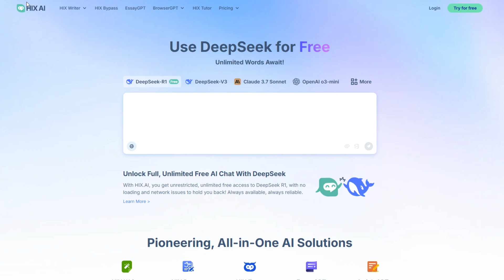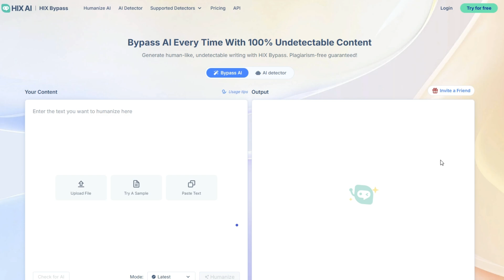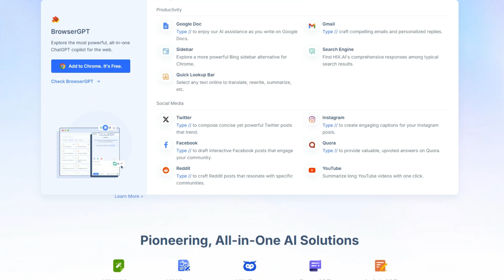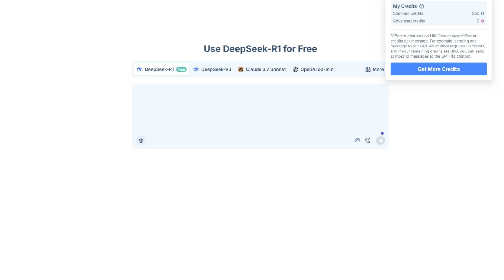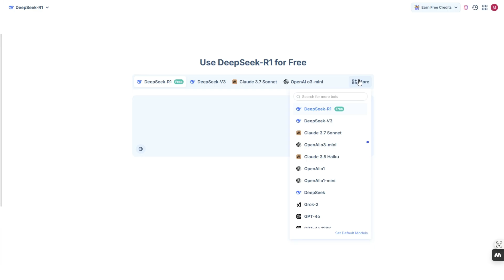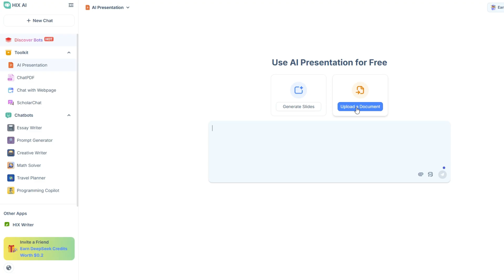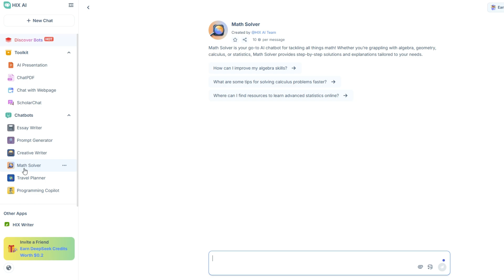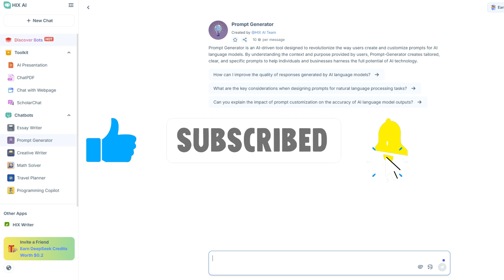هل هذا هو أفضل مساعد كتابة شامل بالذكاء الاصطناعي في 2025؟ اكتشف بنفسك!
✨ في هذا الفيديو، نستعرض معكم أفضل مساعد شامل للكتابة في عام 2025! ✍️
سواء كنت صانع محتوى، مدوّن، رائد أعمال أو حتى طالب، هذا المساعد الذكي سيغير طريقة كتابتك للأفضل.
سنتعرّف معًا على مميزاته، كيف يمكنك استخدامه مجانًا، وأهم الأدوات التي يقدمها لتسريع إنتاج المحتوى وتحسين جودته بشكل احترافي. 🚀
✅ كتابة مقالات ومدونات
✅ إعادة صياغة النصوص
✅ تحسين المحتوى لمحركات البحث (SEO)
✅ توليد أفكار جديدة
✅ كتابة إيميلات تسويقية بسهولة
رابط الموقع: